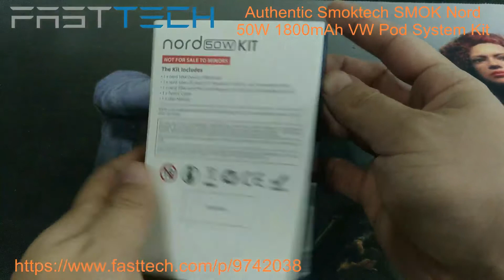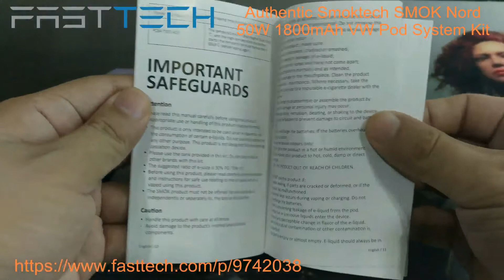Authentic Smoktech SMOK Nord 50W 1800mAh VW Pod System Kit at FastTech.com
Thanks to continuous optimization and stable iterations, the new nord 50W sets new standards for the nord series with an internal 1800mAh battery bringing you up to 50W of power to your satisfaction. The kit includes two versatile pods that work perfectly with the upgraded airflow system to deliver scrumptious flavor and massive vapor: one is the nord pod compatible with nord coil series, and the other is the LP2 pod compatible with LP2 coil series with enhanced leak-proof technology. Based on the classic appearance, the nord 50W advances into two collections featuring a variety of colors and premium textures to match your mood of the day. Innovation keeps changing the vaping experience!

- Output Wattage: 5W-50W
- Battery Capacity: 1800mAh
- Standby Current: ‹50uA
- Input Voltage: 3.3-4.2V
- Output Voltage: 0.5-4V
- Resistance Range: 0.2-3ohm
- Charging Voltage: 5V±0.2V
- Charging Current: 1.2A (Max)
- Overcharge Voltage: 4.3V±0.05V
- Overdischarge Voltage: 2.4V±0.03V
- Overcharge Current:  1.75A±0.6A
- The flashing frequency of the white LED light can show various function protections and tell you the status of the device.
 ○ Atomizer Recognition
 ○ Lithium-ion Protection
 ○ Low-voltage Warning
 ○ 8 Seconds Cut-off
 ○ Over-temperature Protection